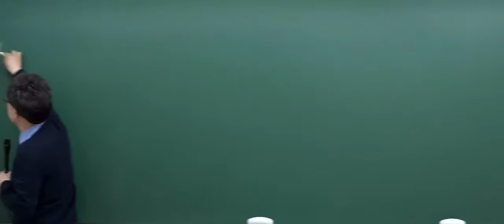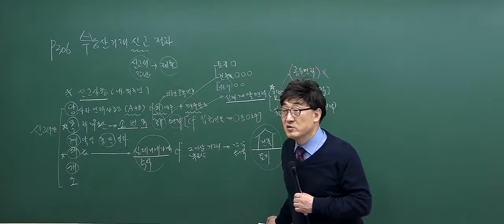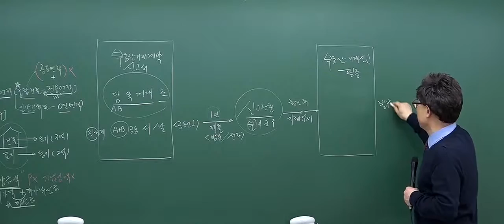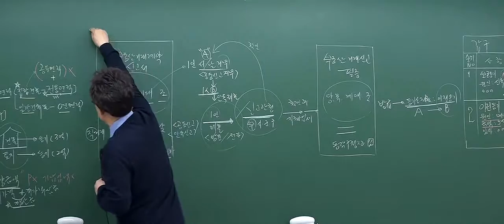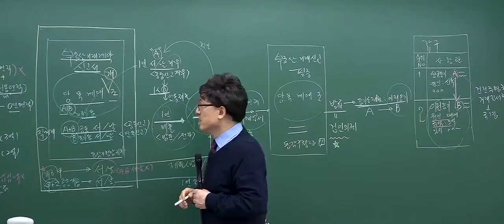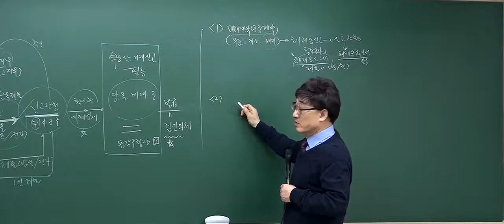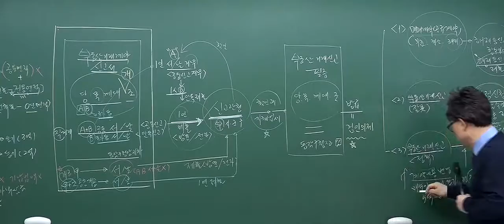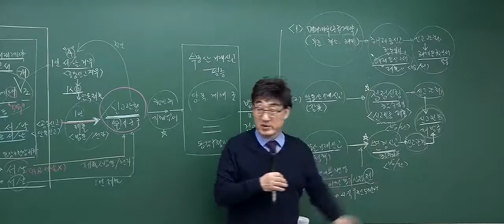[공인중개사 무료인강][기본이론] 공인중개사법 - 한병용 [20강 부동산거래신고 절차(p.306)]